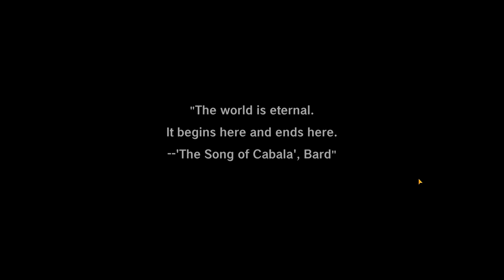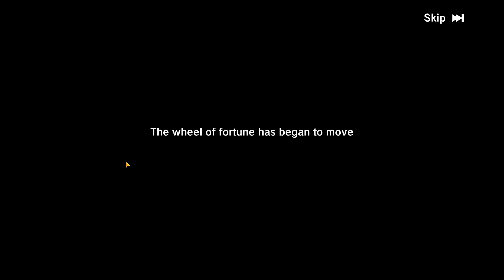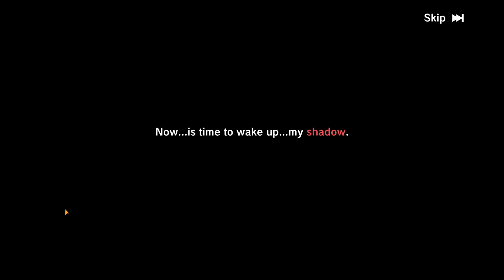🌸JE DECOUVRE THE LEGEND OF NEVERLAND (MOBILE GLOBAL OPEN WORLD MMORPG FRANCAIS fr ) 🌸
The Legend of Neverland est un MMORPG Open-World avec un système de compagnons "fées" et esprit évolutifs ainsi que différentes montures.

🌸THE LEGEND OF NEVERLAND (Mobile ios Android) FR FRANCAIS GAMEPLAY DECOUVERTE + INVOCS / SUMMONS 🌸
⬇️ LIS LA DESCRIPTION⬇️
Salut les Amis ! C'est Sakura ;) Bienvenue ! J'espère que vous apprécierez cette petite video gameplay découverte ^^